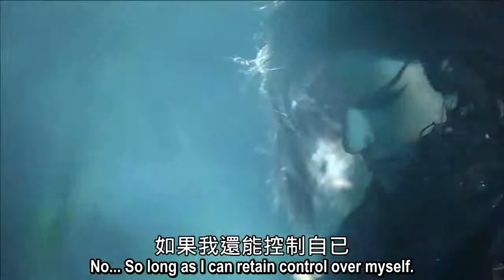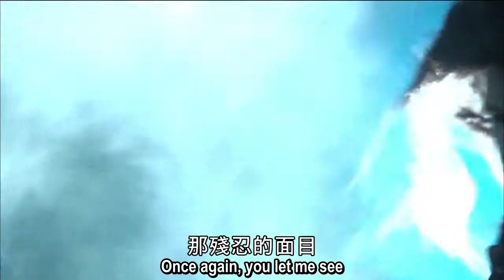Taiwanese puppetry - Wind and Moon's decisive confrontation (part 2, sub)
From episode 21 of 墨武俠鋒
Story written by 傲絕

無情葬月 Wuqing Zang Yue - Ruthless Burial Moon
風中捉刀 Fengzhong Zhuo Dao - Catch the Blade in the Wind / 風逍遙 Feng Xiao Yao - Freely Wandering Wind

While this is a fake fight, the remorse and hatred mentioned are probably actual feelings Moon has, towards himself. Moon has very low self-exteem and strong feelings of guilt. It hasn't been stated, but I got the feeling that his relationship with his foster father wasn't the best. The foster father is the one who made him learn the Vicious Sword technique, and is likely the "Master" who mistreated him. It has been kind of suggested that Moon's mother was the foster father's fiance (and she was also Yu Qian Cheng's cousin). Yu Qian Cheng was however married to another woman.

The martial arts from Tao Region all have negative side effects, but also have a cure for them. The cure for the murderous madness caused by the Drunken Dreamer is alcohol, which is the reason why Wind drinks so much.

Wind is assumed to have been killed by Moon, but no body is found. All Snow and Blossom find in his dying place is a letter covered in blood in which only the words "Yu", "Lang" and "drug" can still be deciphered. They think it was probably something Wind had on him which he lost.
Blossom gives the letter to Wang Jin Yan, who assumes it's Mo Cang Li's letter. As Qiao no longer has anything on him, he's no longer a threat and Wang Jin Yan's focus shifts on the other Operators. He decides to accept Qiao's proposal to cooperate in order to take them down.